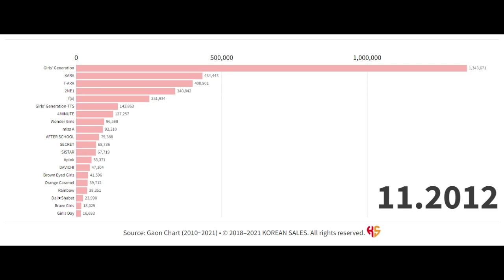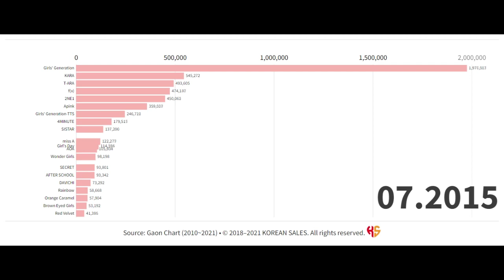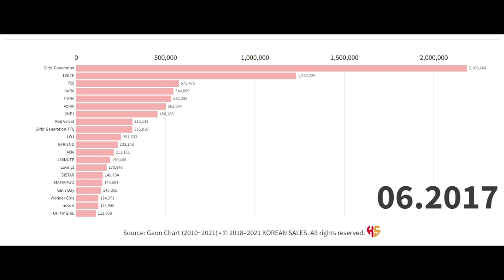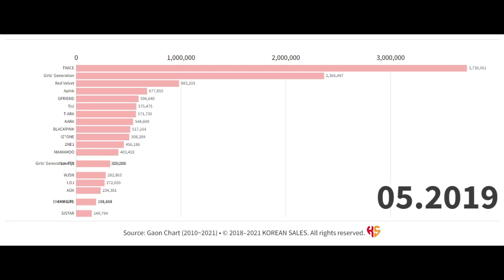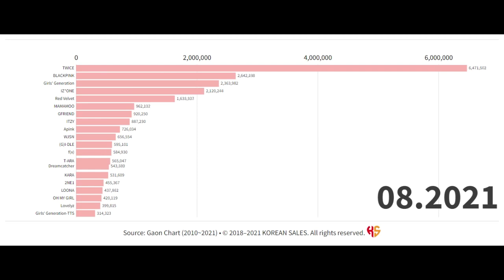BEST-SELLING GIRL GROUPS ON GAON (2010~10.2021) | KOREAN SALES